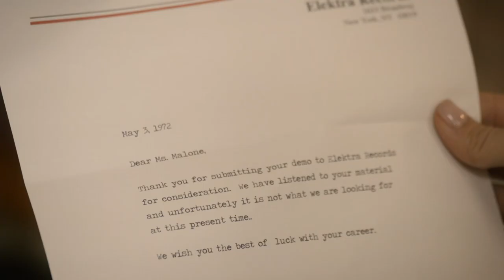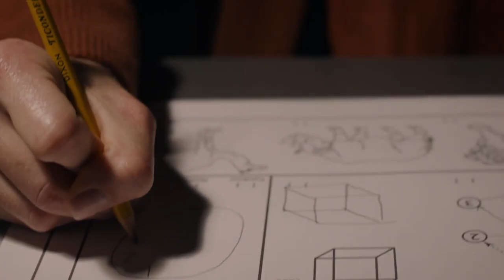Rebecca Pearson | Tribute (This Is Us)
Ok to be honest I have mixed feelings about this final season. I didn’t liked Kevin’s endgame and Randall’s storyline (or the lack of), I felt like the ending had so much potencial and they made it so anticlimactic. On the bright side of things Rebecca’s story was amazing, her story with Miguel and the development of her disease was the best part of the season. Mandy Moore deserves all the awards.

Show: This is Us (s1-s6)
Rebecca Pearson